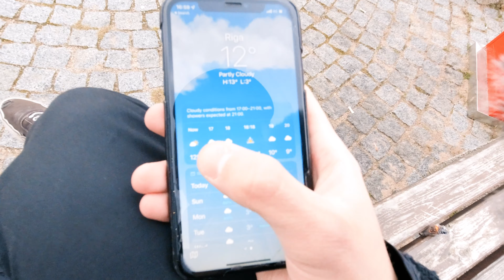BITCOINS ATRISINĀJA NAUDU?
Līdz 20. oktobrim IKEA ir iekārtots geiminga stūris, kur vari spēlēt Grand turismo ar visiem pedāļiem un stūri! 🕹🤩 Laiks nebūs lieki iztērēts, jo par dienas labāko rezultātu tu saņemsi īpašu dāvanu no jaunās geiminga kolekcijas un mēneša labākajam spēlētājam IKEA mājās iekārtos geiminga stūrīti! Es ticu, ka mēneša balvu var izcīnīt kāds no maniem skatītājiem!

Bet, ja IKEA tev ir par tālu, piedalies manā TikTok konkursā un laimē 50€ IKEA dāvanu karti!

Video iekļauta apmaksāta reklāma.